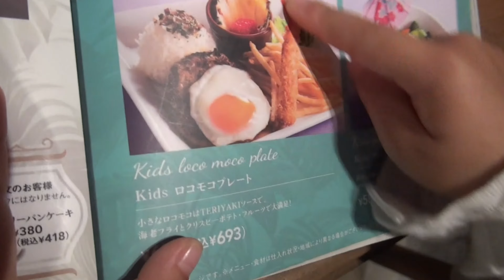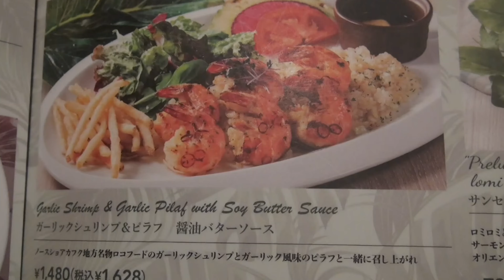すかいらーくグループのハワイ料理店 ”ラ・オハナ”でご満悦 Skylark group hawaiian restaurant "La Ohana" in Japan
すかいらーくグループのハワイ料理店”ラ・オハナ”でディナーを食べてきました。いっちゃん（4歳）は初めてのレストランディナーということでわくわくドキドキで。ハワイ料理がどんな感じだったのか、いちるちゃんねるが食レポしてまいりました~♪

We go to hawaiian restaurant "La Ohana" in Japan.
Very good dinner.